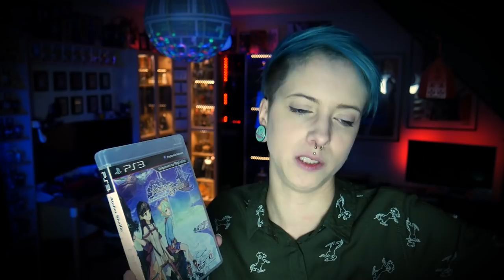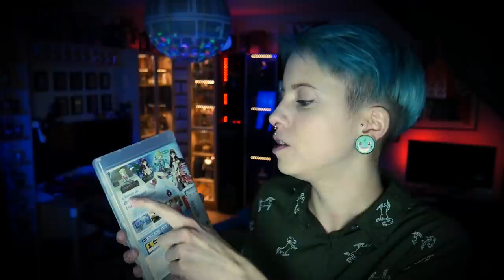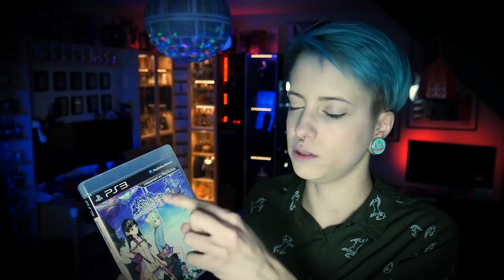[CASH GEEK] 🏷💲 Des soldes de malade à Easy Cash 💲🏷